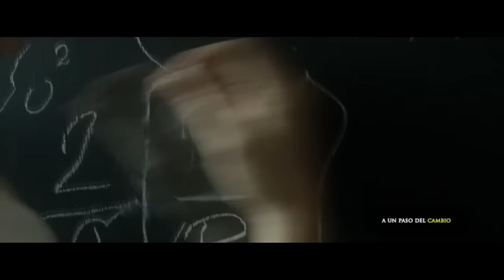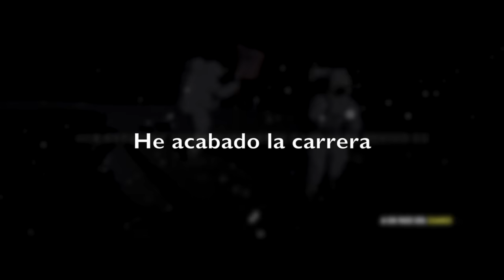El mejor video de motivación: Ve hasta el final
Videos de motivación para fortalecer nuestra alma, mensaje basado en el poeta Charles Bukowski redacción contenido y locución Osvaldo Lara

Información de copyright: Los clips que se han utilizado no me pertenece en la mayoría de los casos. Mi opinión es que están en correlación con el uso correcto, sin embargo, dado que es abierto a la interpretación, si los propietarios de los clips de contenido les gustaría eliminar una parte del vídeo no tengo ningún problema y lo cambiaré lo antes posible. envíar correo electrónico - -. Si usted tiene alguna preocupación Estos videos son transformadores en un sentido positivo, tomo clips de diversas fuentes para ayudar a crear una sensación atmosférica que ayudará a las personas en diferentes situaciones en su vida. Ya se trate de superar los retos difíciles, dándoles más combustible en varias escenas deportivas o actuar como esperanza para aquellos que necesitan escuchar palabras de aliento.  Por último estos videos son educar a la gente de una manera entretenida.

Películas: Interstellar, The Imitation Game, The Theory of Everything, The World's Fastest Indian